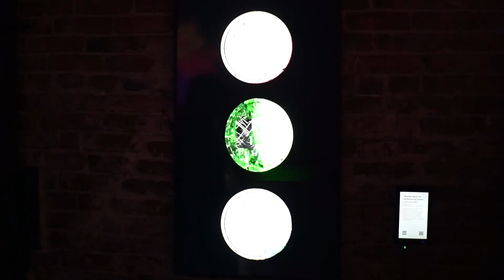Thread Haus Co 2022 Commemoration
2022 Thread Haus did a deep dive into web3 and begin building community creating events, hosting panels, creating nfts, contributing to a documentary around sustainable fashion , building out our incubator program and more This was a commemorative event to celebrate all of our community that’s been supporting our journey  special thank you to@sekerfactorydao @getofftheblock7540 @paxandq @@@TreeofLyfe  and @tiarajacksonmusic4970  @ m